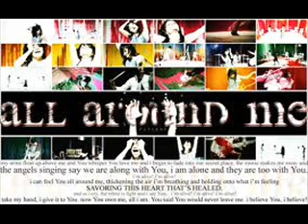Flyleaf - ALL around ME karaoke